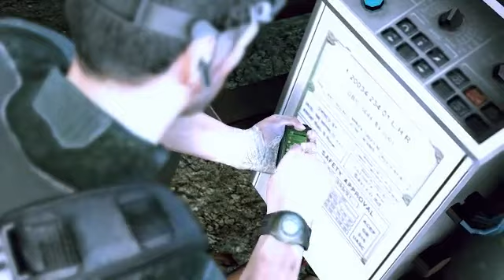Прохождение Tom Clancy's Splinter Cell 5: Conviction (от Anatoliy Gamer) Часть 24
Действие происходит в 2011 году после событий в Splinter Cell: Essentials. Бывший офицер Морских Котиков Виктор Косте, друг и бывший сослуживец Сэма Фишера, был взят в плен и группа неизвестных людей проводит допрос, а он при этом вспоминает и рассказывает основную историю сюжета.

"Michael Nielsen / Kaveh Cohen-Abandoned Reservoir", Звукозапись правообладатель: 12:36
IDOL